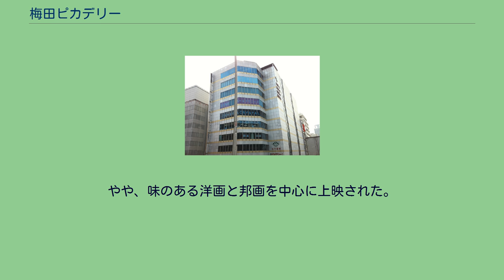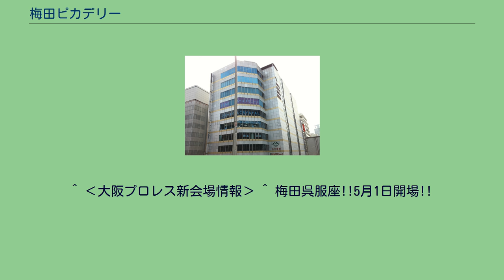梅田ピカデリー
梅田ピカデリー（うめだピカデリー）は、大阪市北区太融寺町にあった映画館（梅田ピカデリー1・2・3・4）の総称。
松竹株式会社が経営・運営する映画館。
大阪北地区における松竹東急系のチェーンのチェーンマスター的存在であった。
1980年（昭和55年）3月1日にオープンした梅田松竹会館（現・プラザ梅田ビル）内にあった。
チケット売場は1階にあり、上映されている作品のチケットは、すべて購入可能であった。
2011年（平成23年）1月16日をもって閉館し、その後松竹は大阪ステーションシティシネマに移転する。
2012年（平成24年）4月14日、梅田ピカデリー1のあったプラザ梅田ビル9階から11階部分に「梅田クラブクアトロ」が開館（心斎橋パルコの8階に入居していた「心斎橋クラブクアトロ」が同館の閉館・建て替えにより移転したもの）。
11月17日、梅田ピカデリー2のあった8階部分に大阪プロレスの新会場として「ナスキーホール・梅田」がオープンした。
2013年（平成25年）5月1日、梅田ピカデリー3のあった5階部分に池田呉服座が運営する大衆演劇の劇場「梅田呉服座」が開場。
2003年（平成15年）からは、全席指定・定員入替制となった。
そのため、1階のチケット売場で購入できる前売券・株主券などの券は、当日券（時間指定券）に引き替えてから、各劇場に入場するシステムになった。
ビルの10階。
定員605人。
常に、大作の松竹東急系洋画作品が上映された。
丸の内ピカデリー1系のチェーンである。
ビルの8階。
定員455人。
やや、味のある洋画と邦画を中心に上映された。
丸の内ピカデリー2系のチェーン。
ビルの5階。
定員403人。
オープン時は「梅田ロキシー」の名で単館ロードショーあるいは2本立て名画座として作品が選ばれていた。
ピカデリー1と同様、常に大作の松竹東急系洋画作品が上映された。
丸の内ルーブル系のチェーンをメインとしているが、味のある他系列チェーンの邦画も上映することがあった。
かつてピカデリー3は東劇系のチェーンだったが、同じ梅田地区にある「梅田東映会館」の老朽化による閉鎖およびシネマコンプレックス「梅田ブルク7」のオープンのため、同ビル内にある「梅田東映パラス」の持っていた丸の内ルーブル系のチェーンを引き継いだ。
ビルの3階。
定員455人。
洋画と邦画が交互に上映された。
丸の内ピカデリー3系のチェーンである。
かつては梅田松竹という邦画専用館だったが、邦画不振による、興行方針の変更により1999年（平成11年）6月、丸の内松竹が丸の内プラゼール（後の丸ピカ3）に館名変更したのに合わせ、梅田ピカデリー4になった。
最末期は全スクリーンともサラウンドEXに対応。
DTSは1と3のみ対応した。
^ 大阪・梅田ピカデリー、閉館決定…来年１月16日で（スポニチアネックス） ^ 梅田経済新聞 (2011年9月30日). “梅田ピカデリー跡に「梅田クラブクアトロ」－心斎橋から移転、来春開業”. 2012年5月1日閲覧。
^ ‹大阪プロレス新会場情報› ^ 梅田呉服座!!5月1日開場!!